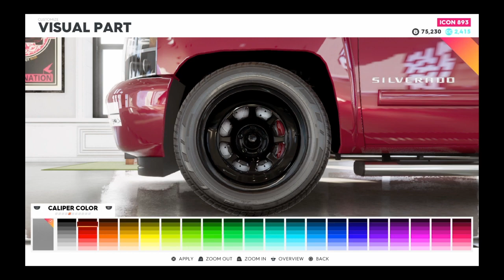The Crew 2 Costume Car Kurdi Badini